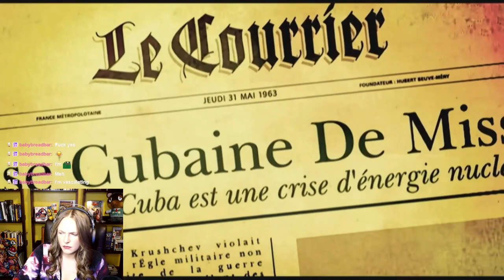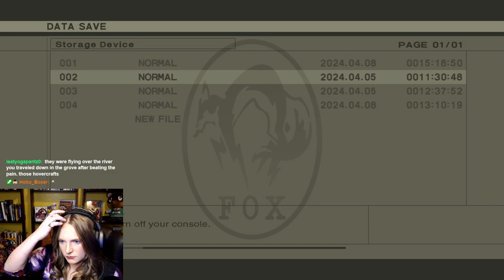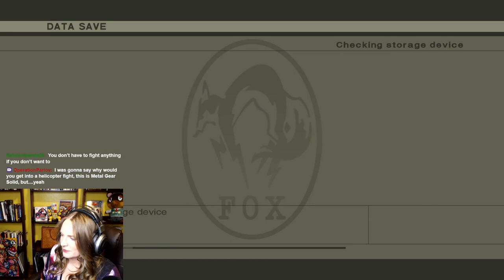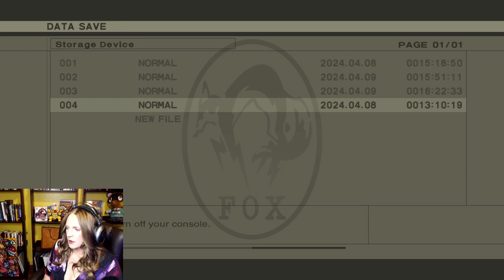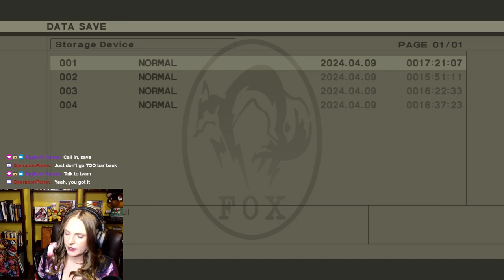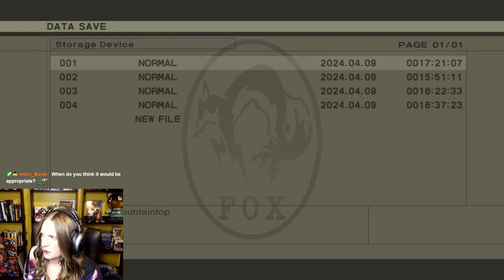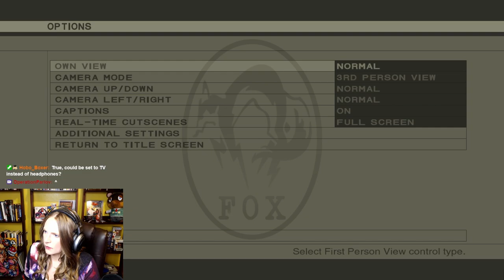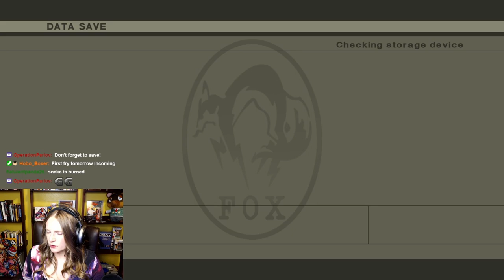Metal Gear Solid 3 ⚙️ Day 6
Made it up the mountain and ended the stream stuck on The Fury.